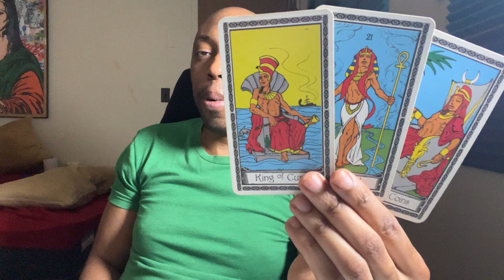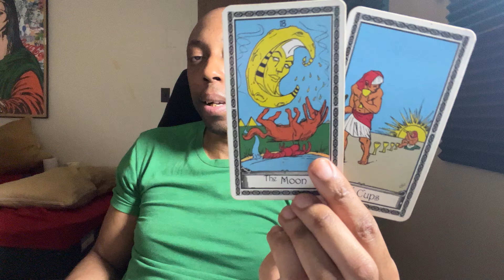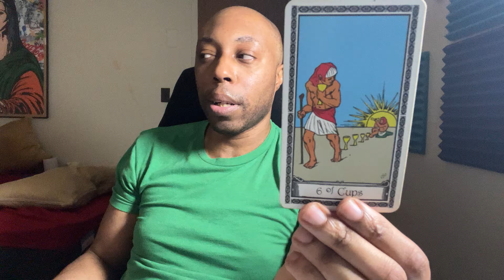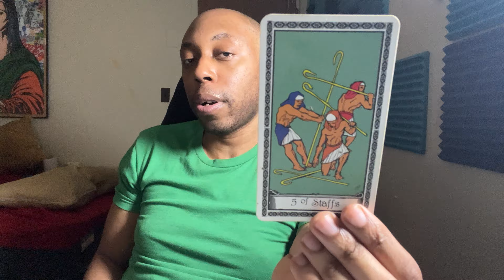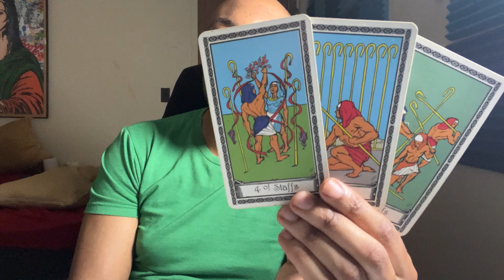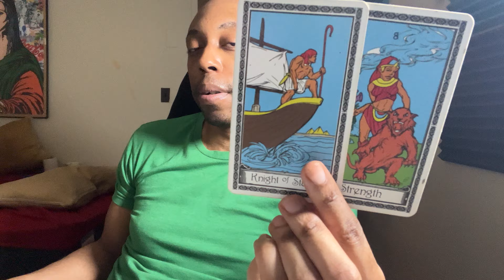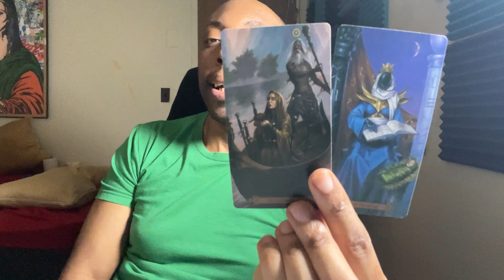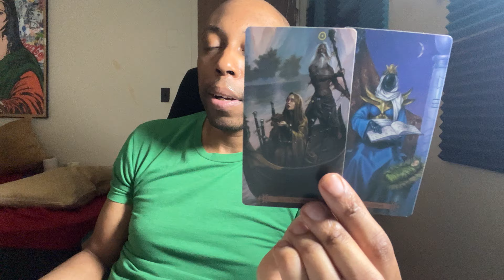♑️CAPRICORN-YOU DON’T GIVE A F**K RIGHT NOW